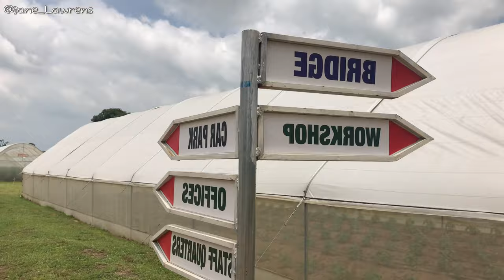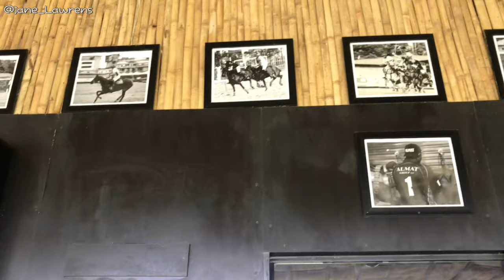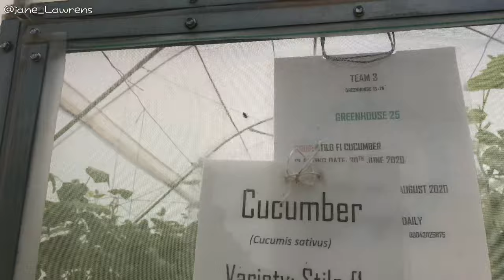LIFE IN ABUJA | MY VISIT TO ALMAT FARM | vlog #3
Almat farm is located in Kuje...Very exotic and a perfect getaway.